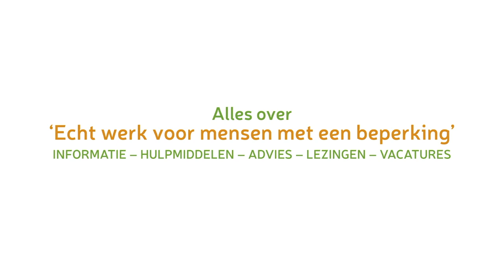REVA presenteert 'Die sollicitatie' (met audioscriptie)